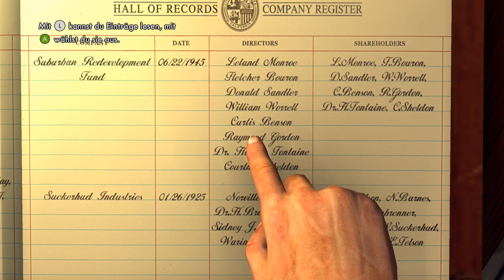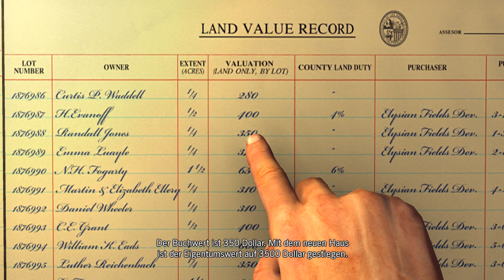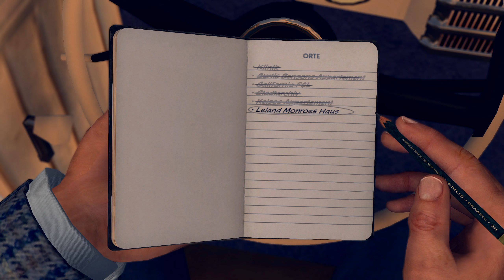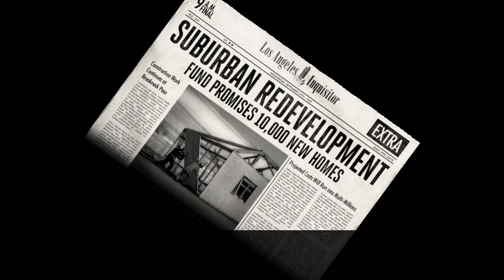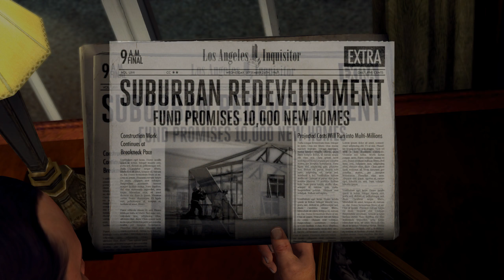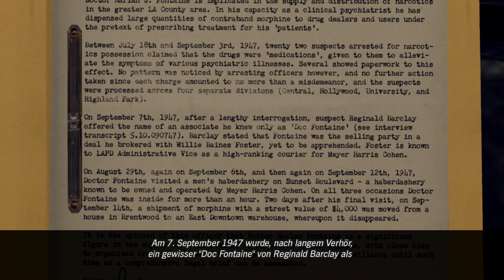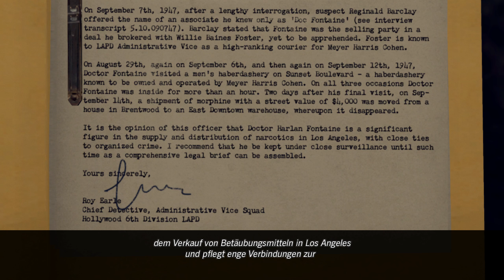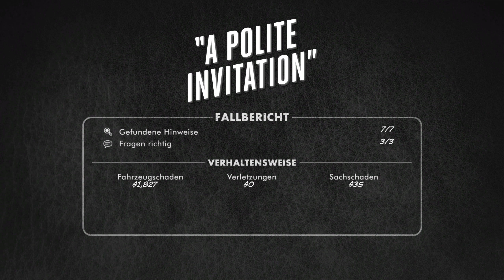L.A. Noire #56 - Keine halben Sachen (Let's Play Gameplay German Deutsch Bruugar)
Let's Play LA Noire Gameplay Deutsch German Bruugar
LA Noire super günstig kaufen